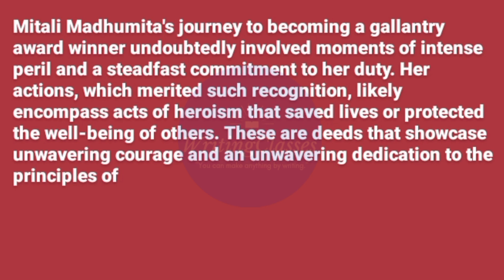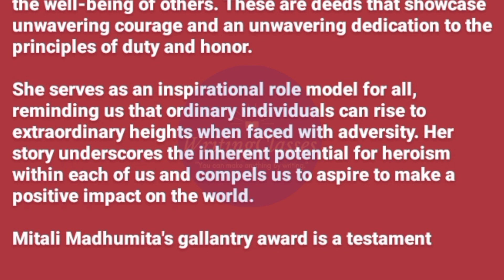Essay on Mitali Madhumita: A Gallantry Award Winner and an Inspirational Role Model ||WritingClasses